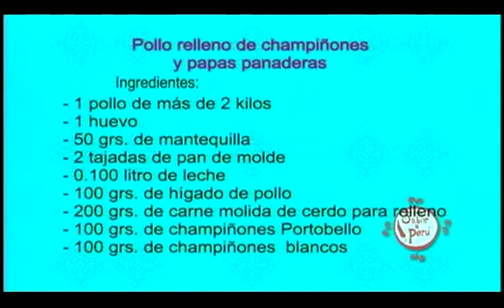Con sabor a Perú: Pollo relleno de champiñones y papas panaderas3